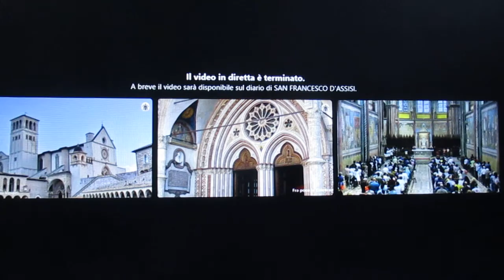FCRM220801-3-CONSAC.&COMUN. S. MESSA Lun.1Ago.22-Basilica SAN FRANCESCO D’ASSISI-Dif.2h.YouTube-ITA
UNA PREGHIERA SPECIALE per l’UCRAINA e per la PACE nel MONDO

FCRM220801-1-LODI S. MESSA Lun.1Ago.22-Basilica di SAN FRANCESCO D’ASSISI-Diff.2h.YouTube-01-08-22-ITALIA MVI_8101.MOV

FCRM220801-2-LETTURE VANGELO&OMELIA S. MESSA Lun.1Ago.22-Basilica di SAN FRANCESCO D’ASSISI-Diff.2h.YouTube-01-08-22-ITALIA MVI_8104.MOV

FCRM220801-3-CONSACRAZIONE&COMUNIONE S. MESSA Lun.1Ago.22-Basilica di SAN FRANCESCO D’ASSISI-Diff.2h.YouTube-01-08-22-ITALIA MVI_8105.MOV

Santa MESSA Oggi Lunedì 1 Agosto 2022–Lodi 6,30-S.Messa 7,15-7,30-11,30-18,00-19,30 :
Liturgia S.MESSA Lunedì 1 Agosto 2022–Lodi  6,30-S.Messa 7,15-7,30-11,30-18,00-19,30 :
Sant'Alfonso Maria de’ Liguori
Grado della Celebrazione: Memoria

Antifona d'ingresso
«Io cercherò le mie pecore», dice il Signore,

Colletta
O Dio, che fai sorgere nella tua Chiesa
forme sempre nuove di santità,

Prima lettura
Ger 28,1-17
Ananìa, il Signore non ti ha mandato e tu induci questo popolo a confidare nella menzogna.
Dal libro del profeta Geremìa
In quell’anno, all’inizio del regno di Sedecìa, re di Giuda, nell’anno quarto, nel quinto mese, Ananìa, figlio di Azzur, il profeta di Gàbaon, mi riferì nel tempio del Signore sotto gli occhi dei sacerdoti e di tutto il popolo: «Così dice il Signore degli eserciti, Dio d’Israele: Io romperò il giogo del re di Babilonia! ……

Salmo responsoriale
Sal 118
Insegnami, Signore, i tuoi decreti.

Canto al Vangelo (Mt 4,4)
Alleluia, alleluia.

Vangelo
Mt 14,13-21
Alzò gli occhi al cielo, recitò la benedizione, spezzò i pani e li diede ai discepoli, e i discepoli alla folla.
In quel tempo, avendo udito [della morte di Giovanni Battista],
Gesù partì di là su una barca
e si ritirò in un luogo deserto, in disparte.
Ma le folle, avendolo saputo,
 lo seguirono a piedi dalle città.
Sceso dalla barca,
 egli vide una grande folla,
 sentì compassione per loro
e guarì i loro malati.
Sul far della sera, gli si avvicinarono i discepoli
 e gli dissero:
«Il luogo è deserto ed è ormai tardi;
congeda la folla perché vada nei villaggi
 a comprarsi da mangiare».
Ma Gesù disse loro:
«Non occorre che vadano;
voi stessi date loro da mangiare».
 Gli risposero:
«Qui non abbiamo altro che cinque pani e due pesci!».
Ed egli disse:
«Portatemeli qui».
E, dopo aver ordinato alla folla di sedersi sull’erba,
prese i cinque pani e i due pesci,
alzò gli occhi al cielo,
recitò la benedizione,
spezzò i pani e li diede ai discepoli,
 e i discepoli alla folla.
Tutti mangiarono a sazietà,
e portarono via i pezzi avanzati:
dodici ceste piene.
Quelli che avevano mangiato erano circa cinquemila uomini,
 senza contare le donne e i bambini.